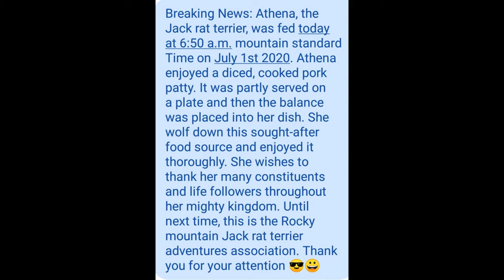Athena in 4K Jack-Rat Terrier the Movie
Athena the Jack-Rat Terrier in 4K .The Movie! We have a dog as a pet just like millions of other people do. This dog is named Athena. She is a companion to our family and a good security & guard dog which lets us know if any "high strangeness" is out and about our property, home and if our livestock could be in danger. Athena will herd and guide our other animals and really works well with them. She is a spoiled dog and gets all the attention she wants. This is her story from the begining and she is currently living a good life having fun each day as she grows older. We hope you enjoy the sharing of this big baby and these video out-takes from her first five years of life.